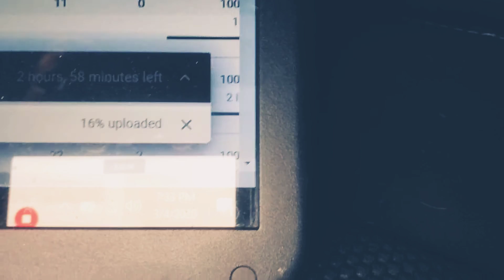WHY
Literally why!
30 Minutes and not even 1% for a 10 minute video.
I really wanted to make these good, with moderately okay editing. I'm going to try less hard tomorrow.
I feel like I should clarify that I use my mobile hotspot on my laptop to upload, which is why I went to a better service spot.